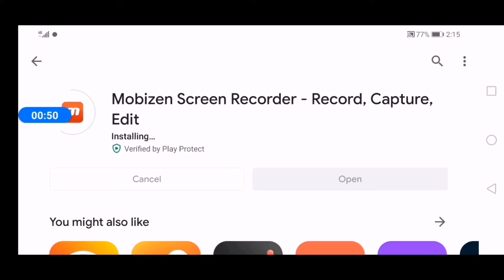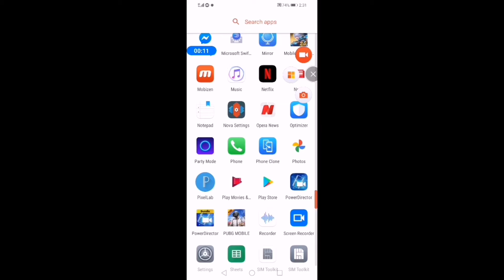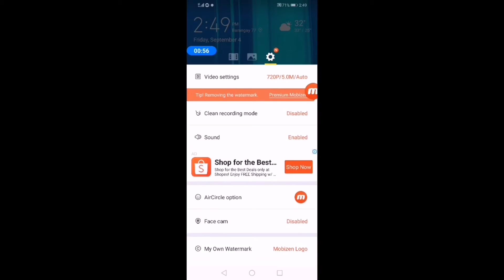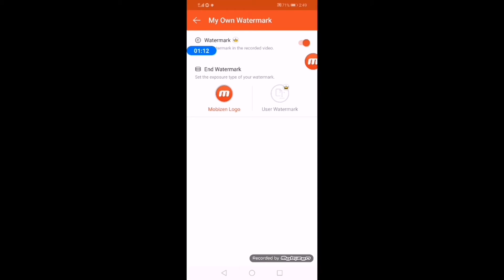PAANO TANGGALIN ANG WATERMARK SA MOBIZEN APP | SCREEN RECORDING APP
Hello hello mga ka Rhasta!!! Today malalaman nyo kung paano tanggalin or matanggal ang watermark sa mobizen app.

mobizen watermark remove apk
mobizen no watermark apk
mobizen without watermark
mobizen no watermark mod apk
mobizen without watermark apk download
mobizen remove watermark
mobizen recorder no watermark
mobizen tanpa watermark
mobizen without watermark apk
mobizen mod no watermark apk
mobizen samsung no watermark apk
mobizen screen recorder without watermark apk
mobizen anti watermark
mobizen tanpa watermark apk
download mobizen tanpa watermark apk
mobizen without watermark download
mobizen mod apk no watermark download
mobizen no watermark download
mobizen no watermark mod
mobizen no watermark 2020
download mobizen tanpa watermark
mobizen mod tanpa watermark
mobizen pro tanpa watermark
mobizen mod apk tanpa watermark
mobizen pro apk tanpa watermark
mobizen for samsung without watermark
mobizen app
mobizen watermark
paano tanggalin ang watermark sa mobizen app
paano matanggal ang watermark sa mobizen app
paano tanggalin ang mobizen watermark
paano matanggal ang mobizen watermark
paano matanggal ang watermark sa mobizen app mobile
paano matanggal ang watermark sa mobizen app android
paano matanggal ang watermark sa mobizen app iphone
paano matanggal ang watermark sa mobizen app cellphone
paano tanggalin ang watermark sa mobizen app mobile
paano tanggalin ang watermark sa mobizen app android
paano tanggalin ang watermark sa mobizen app iphone
paano tanggalin anh watermark sa mobizen app cellphone
paano matanggal ang mobizen watermark mobile
paano matanggal ang mobizen watermark android
paano matanggal ang mobizen watermark iphone
paano matanggal ang mobizen watermark cellphone
paano tanggalin ang mobizen watermark mobile
paano tanggalin ang mobizen watermark android
paano tanggalin ang mobizen watermark iphone
paano tanggalin ang mobizen watermark cellphone
how to remove watermark in mobizen app
how to remove mobizen watermark
how to remove watermark in mobizen app mobile
how to remove watermark in mobizen app android
how to remove watermark in mobizen app iphone
how to remove watermark in mobizen app cellphone
how to remove mobizen watermark mobile
how to remove mobizen watermark android
how to remove mobizen watermark iphone
how to remove mobizen watermark cellphone